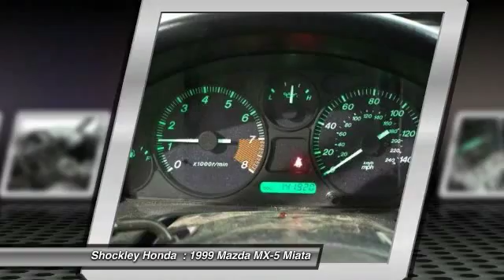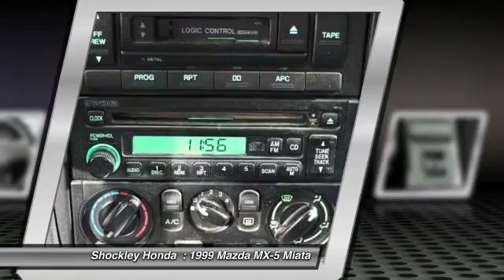1999 Mazda MX-5 Miata Frederick MD 34511A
1999 Mazda MX-5 Miata

Shockley Honda
7400 Shockley Drive

Looking for the right car? Today could be your lucky day. With 141845 miles, this Unspecified, 1999 Mazda MX-5 Miata equipped with Automatic transmission could be yours. Request more information and set up a test drive right away.